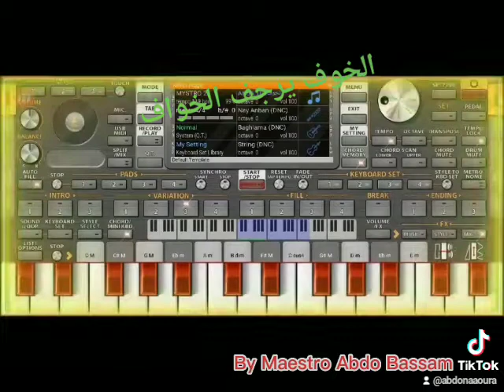الخوف يرجف الخواف اورغ ٢٠٢٢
قناة عبدو بسام